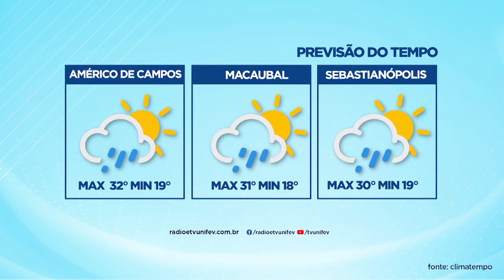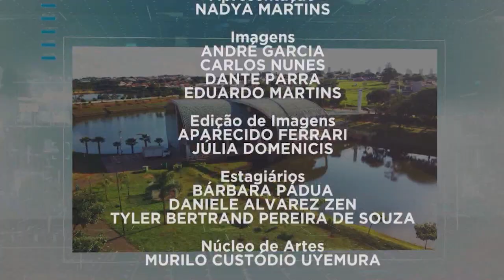TVU Jornal 2ª Edição 24/11/2022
Confira a 2ª edição do TVU Jornal com as principais notícias de Votuporanga e região. Entre os destaques, palestras tiram dúvidas sobre a destinação de recursos por meio do imposto de renda para mais uma edição da campanha leão amigo.